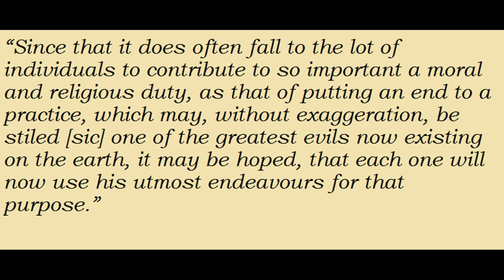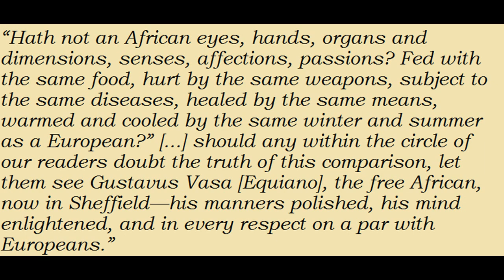Not Just Wilberforce: Yorkshire and the Abolition of the Slave Trade, 1807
At 2:17 I meant to say "slave trade", not movement.
(Apologies for the wind noise; Storm Dennis is blowing down my chimney and my 1960s fireplace keeps making a racket). Honestly, this was probably the hardest video I've had to research - there simple aren't that many big names from Yorkshire. However, after hours of beachcombing, I found some real nuggets of information. I'm aware I haven't gone into that much detail about Yorkshire's slavery links, except for the Harewoods; after establishing that the slave trade *was* central to the economy, I thought it rather self-evident that Yorkshire would be involved. My focus here is more abolition.

Sources for the stats:

Thomas, H. (2006). The Slave Trade: The History of the Atlantic Slave trade 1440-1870, p514.

Page, A. (2011). Rational Dissent, Enlightenment, and the Abolition of the British Slave Trade, The Historical Journal, Vol. 54 (3), pp. 741-722.

Kaufmann, C. and Pape, R. (1999) Explaining Costly International Moral Action: Britain's Sixty-Year Campaign against the Atlantic Slave Trade, International Organisation, Vol 53 (4), pp. 631-668.

For a good book on debunking the decline thesis, the best is probably Seymour Drescher's 'Econocide: British Slavery in the Era of Abolition.'